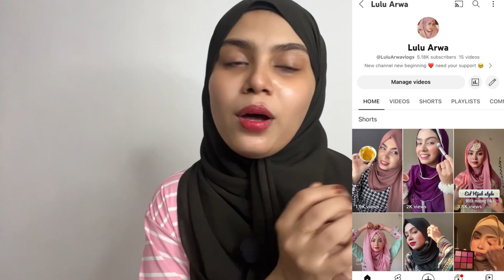My skincare routine ‼️🪒🧴✨💘 | did skincare for Eid 🤍 easy skincare 💕